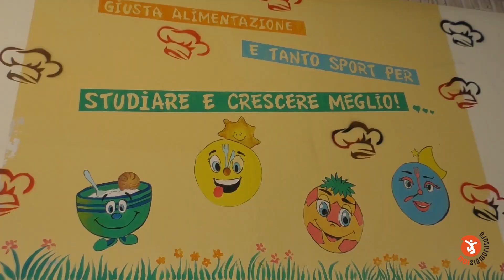I ragazzi del J.B. Beccari sono attivi, curiosi e pieni di energia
Il DS Prof. Pietro Rapisarda, dell'IPS J.B. Beccari di Torino, ci racconta la sua scuola.